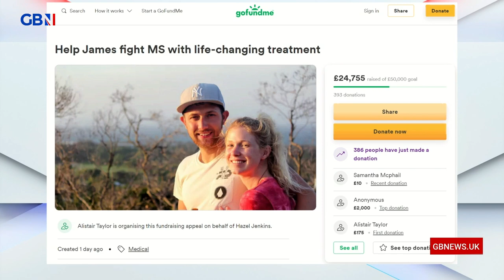I was diagnosed with MS at 29 | Here's my story...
'After a series of NHS and private consultant meetings, they came to the conclusion that I've got MS'

James, 29, tells GB News about his Multiple Sclerosis diagnosis and what he's doing to raise awareness of the condition.